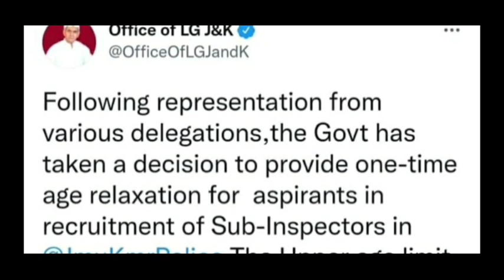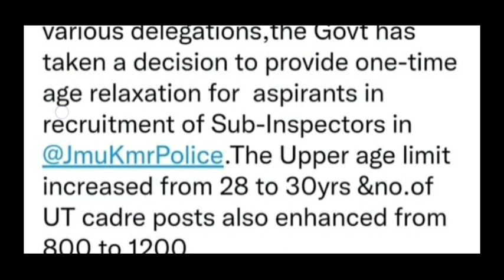JK POLICE SUB- Inspector post increased 800 to 1200 ||Age relaxation 28 to 30yrs